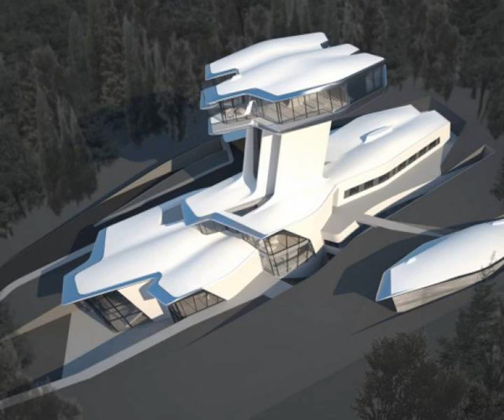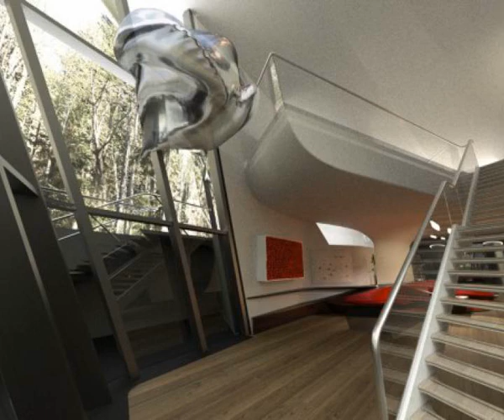Naomi Campbell&#8217;s New Home In Rublyovka, Moscow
Have you ever wanted to live onboard the Starship Enterprise? Then beam yourself up to this futuristic home designed by Zaha Hadid.